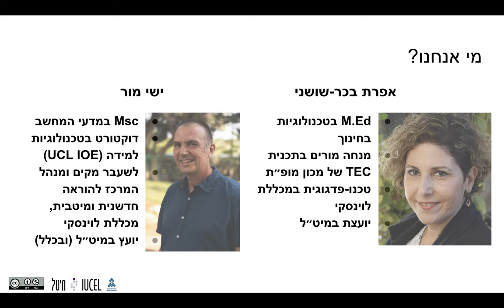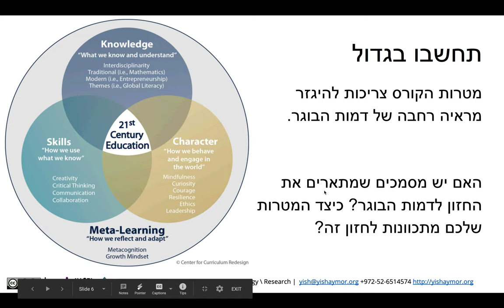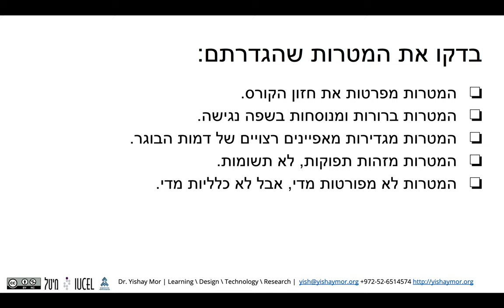ניסוח מטרות בקורס